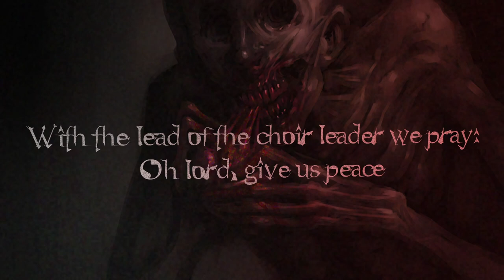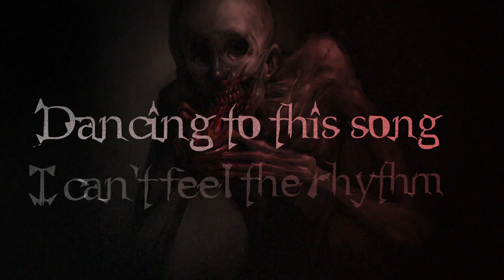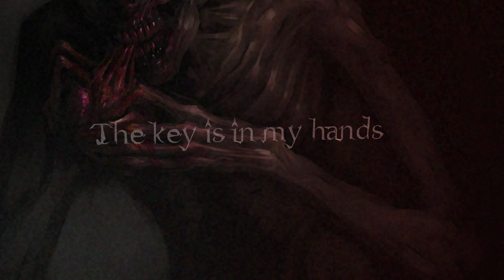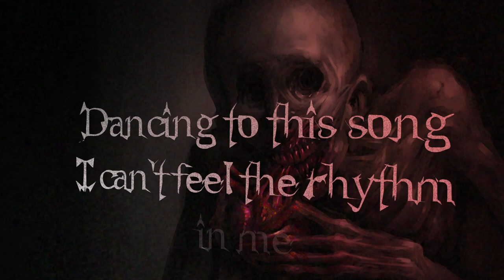Split Iris - Hollow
Official lyric video for "Hollow" by Split Iris.